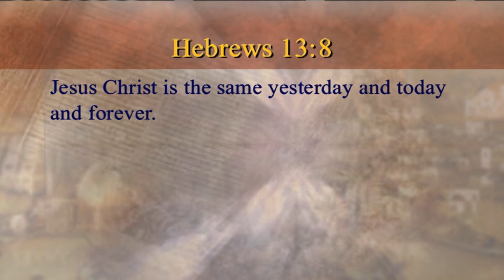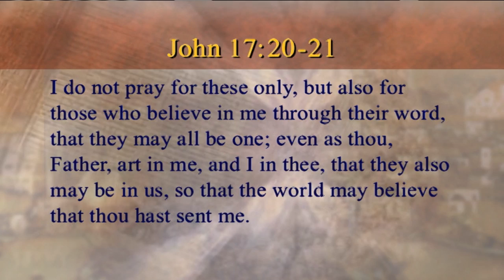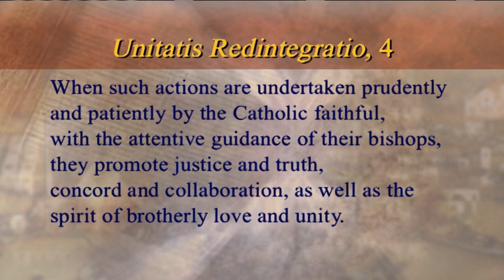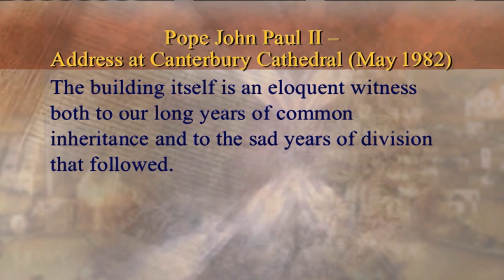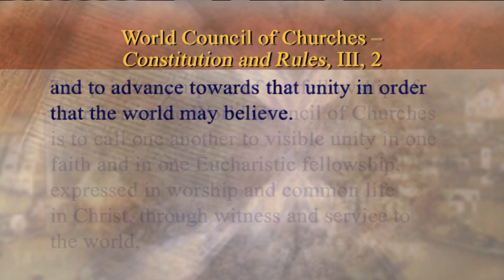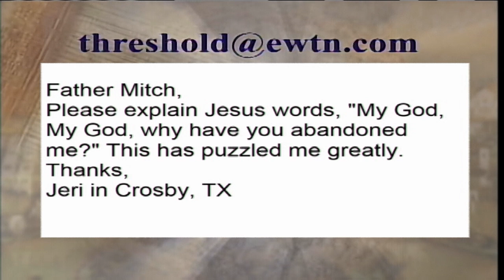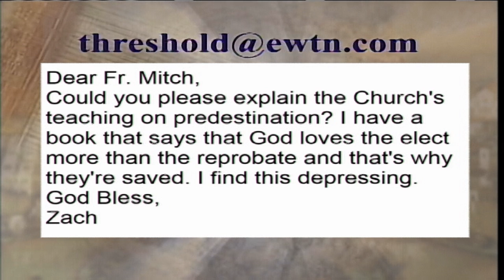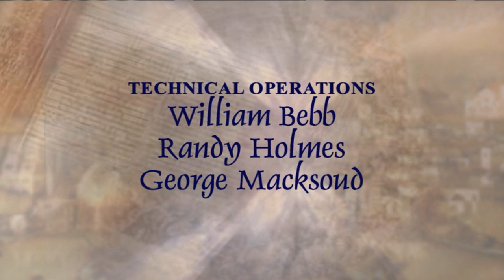Threshold Of Hope - 2017-07-18 - Ut Unum Sint Pt. 11